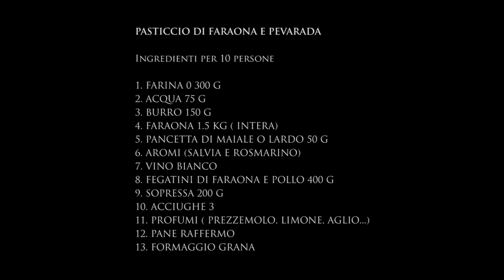Banchetto rinascimentale: pasticcio di faraona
Rinascimento a tavola nella Treviso delle Mura cinquecentesche

Progetto di Alternanza Scuola Lavoro a cura dei Proff. Raffaele Vertucci e Terenzio Del Grosso

Docente di cucina
Damiano Molin

Alunni della classe 4^ He
Federico Faccin
Alessia Polo
Andrea Scandiuzzi

Background musicale
"The book" - Eleonora del Grosso

Con la collaborazione e il Sostegno di
Ufficio Scolastico Ambito Territoriale VI Treviso
Liceo Marconi Conegliano